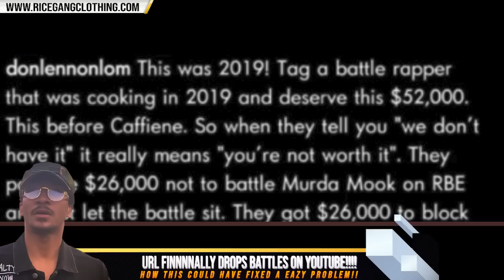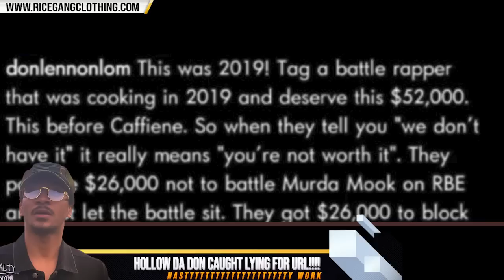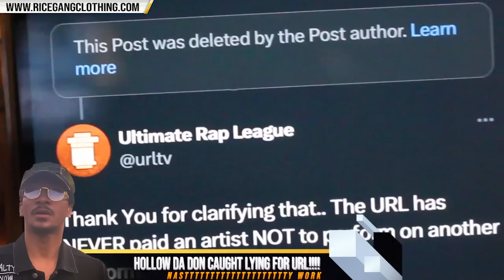HOLLOW DA DON IS CRASHING OUT URL LYING LIKE THIS SMFH + NASTY WORRRRRRRRRK❗️